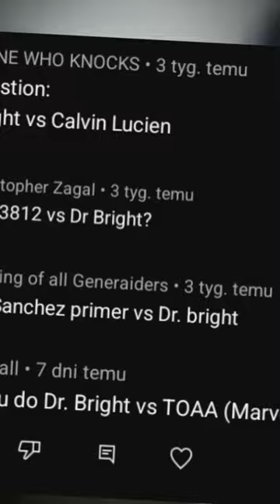Dr Bright vs Requests { Scp vs Fiction }